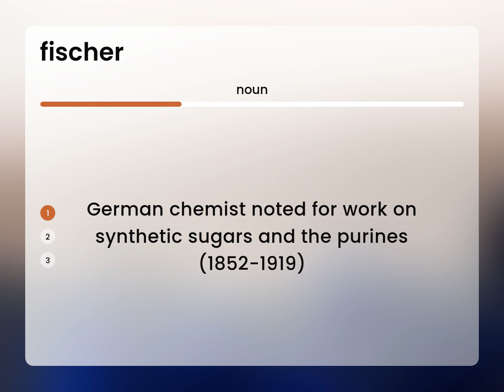Fischer — definition of FISCHER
What does FISCHER mean?

Susan Miller (2023, June 2.) What is Fischer definition?